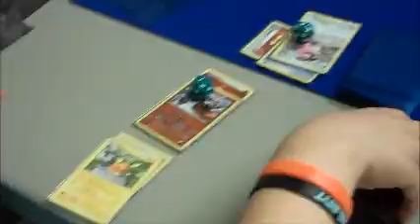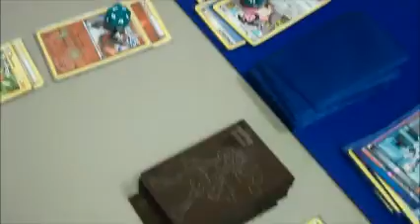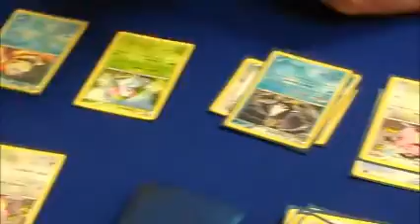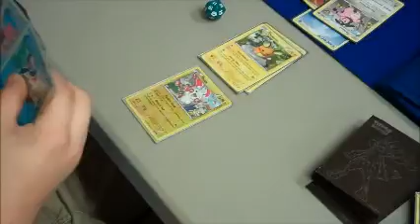EPTCG: League Day! Week 21! Part 1! WEAKNESS!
Welcome to week 21 of the League videos! I hope you have enjoyed the video!